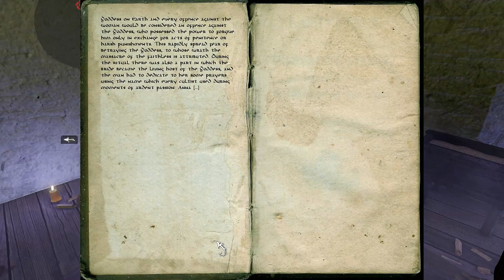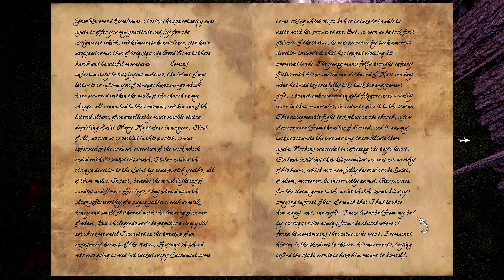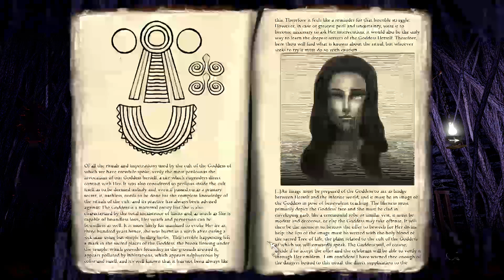Let's Play - Anna: Extended Edition - Episode 8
Episode 8 of Anna - Extended Edition, an indie horror game.Developed by Dreampainters and published by Kalypso Media Digital.